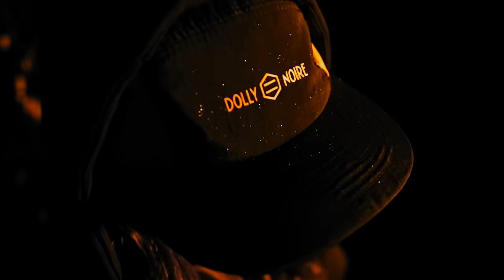ToxiCity - Dolly Noire SS20